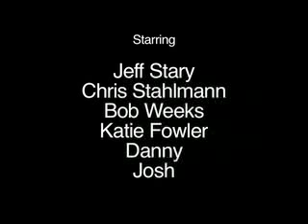Sunday Afternoon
This is my final film from cinema production I at Ithaca College.  It was shot on 16mm color negative film using a Bolex camera and edited using Final Cut Pro.  It is a "personal exploration" film that relates the sheer boredom I feel on Sunday afternoons at college when everyone else is either hungover or busy.